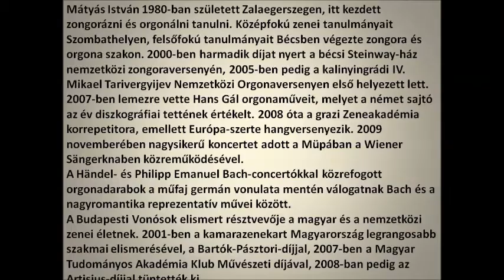koncert 2021 szept 21